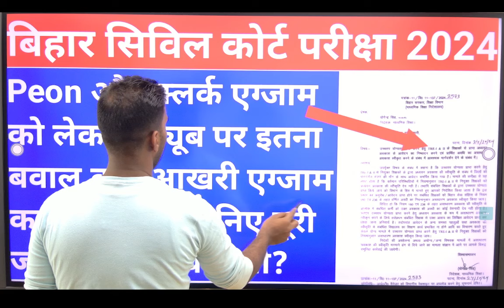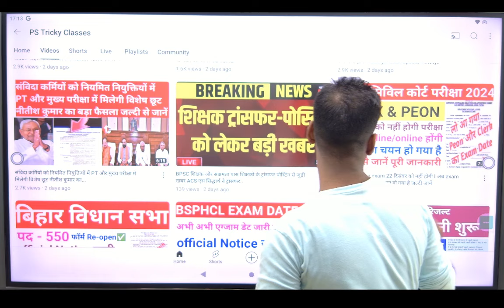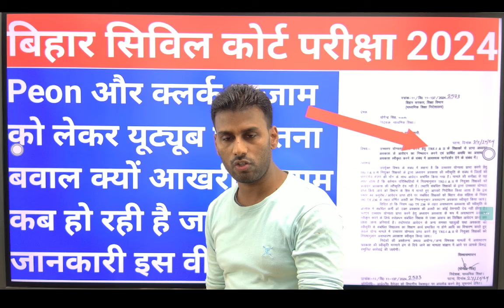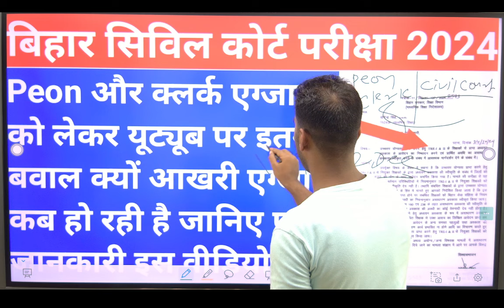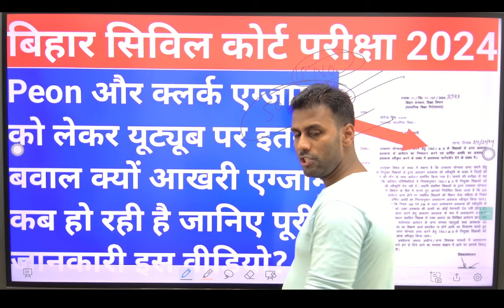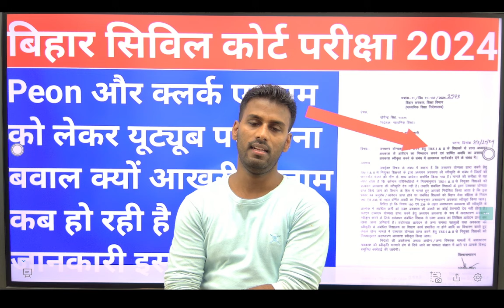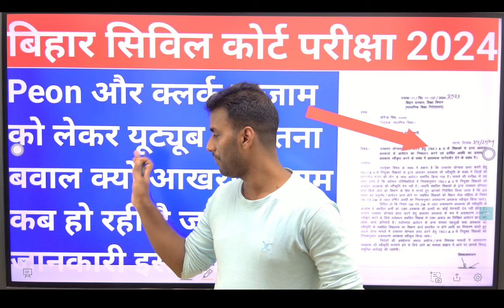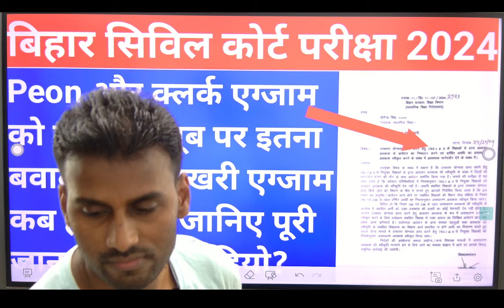Peon और क्लर्क एग्जाम को लेकर यूट्यूब पर इतना बवाल क्यों l आखिर exam कब होंगी l Peon और Clerk का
Bihar civil court exam date। Bihar civil court latest update। Bihar civil court admit card kab aayega

Bihar civil court exam date। Bihar civil court exam latest news। Bihar civil court exam date 2023।
आ गया Peon और clerk Exam Date OUT✌️: Bihar Civil Court Exam Date | Bihar Civil Court Admit Card 2023
आ गया Bihar civil court exam date l Peon और Clerk का परीक्षा फरवरी मे  bihar civil court exam notice out

Bihar civil court exam date आ गया है l stenographer aur decomposition writer का  exam 17 December से होने जा रही है l

Bihar Civil Court Exam Date 2023 | Bihar Civil Court Admit Card kab aayega| Bihar Civil Court Ka Exam Kab Hoga।

दिलीप कुमार जी का बड़ा फैसला!Bihar Civil Court Exam के बारे में क्या बोले| Bihar Civil Court ka exam

Helpline No - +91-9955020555 (Only call for Court Manager post)
Call between(10:00 AM to 05:00 PM)
Helpdesk services will not be available on gazetted holidays.

Bihar Civil Court Exam Date 2023 | Bihar Civil Court Admit Card | Bihar Civil Court Ka Exam Kab Hoga। Bihar civil court latest News

Bihar Civil Court Exam Date 2023 | Bihar Civil Court Admit Card | Bihar Civil Court Ka Exam Kab Hoga

Bihar civil court exam date 2023 bihar civil Court ka pareeksha kab hogi। Bihar civil court latest update। Bihar civil court exam date

Bihar civil court exam date। Bihar civil court pareeksha kab hogi। Bihar civil court पर सुप्रीम कोर्ट का बड़ा फैसला

officer exam ke members hai

SUBJECT:-
TO TAKE SUO MOTO COGNIZANCE IN THE MATTER OF DELAY IN CONDUCTING BIHAR CIVIL COURT EXAM (for different posts Notice dated 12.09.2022) CAUSING MENTAL AGONY TO APPROX 16 LAKH YOUTHS.

To,
Hon’ble Chief Justice
The High Court of Judicature at Patna.

  SUB:- TO TAKE SUO MOTO COGNIZANCE IN THE MATTER OF DELAY IN CONDUCTING BIHAR CIVIL COURT EXAM (for different posts Notice dated 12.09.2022) CAUSING MENTAL AGONY TO APPROX 16 LAKH YOUTHS.

Honorable Lord,
Through this letter, I would like to make a humble request to the Hon’ble Patna High Court that a matter of great concern that has affected the future of approx 16 lakhs youths in our country. The issue pertains to the delay in conducting exams BIHAR CIVIL COURT, which has resulted in immense stress and uncertainty for these young individuals.

As you are aware Hon’ble, the delay in conducting exams of BIHAR CIVIL COURT has also led to mental health issues among students, as they are constantly worried about their future. Many of them come from Economically Weaker Sections of society also they paid Rs. 800/- for each posts and cannot afford to wait any longer. IT HAS BEEN EIGHT MONTHS PASSED SINCE ANY NOTICE RECEIVED REGARDING THE BIHAR CIVIL COURT EXAM DATE.

Therefore, I urge you Hon’ble Sir, to take Suo Moto Cognizance of this matter and intervene to ensure that these exams are conducted at the earliest. It is the responsibility of the judiciary to protect the rights of citizens, and in this case, the Right to Education and Employment is being violated.

I hope Hon’ble Sir, that you will take immediate action on this matter and provide relief to these approx 16 lakhs youths who are anxiously waiting for their Bihar Civil Court Exams.
Thank you for your attention to this matter lord,

Sincerely,

bihar civil court exam date 2023,bihar civil court admit card 2023,bihar civil